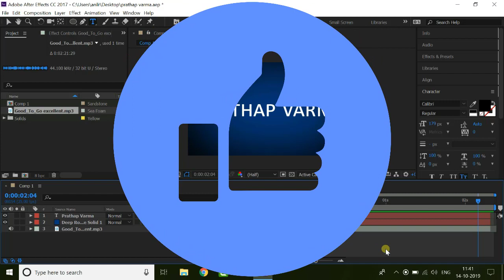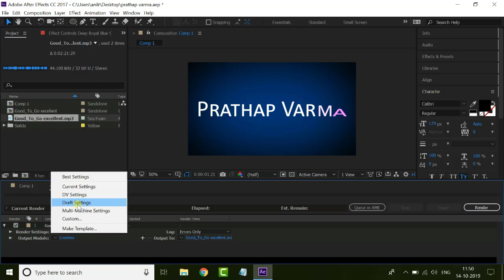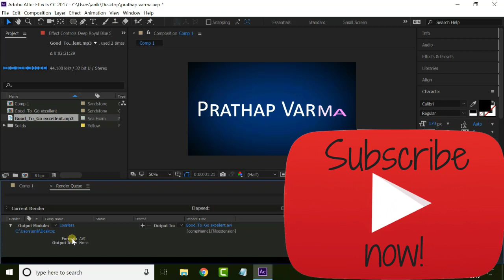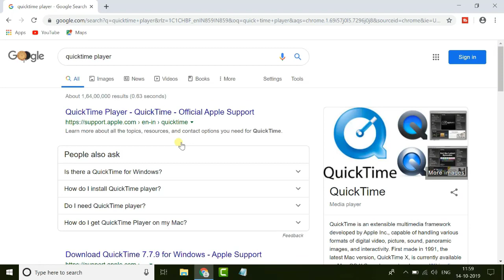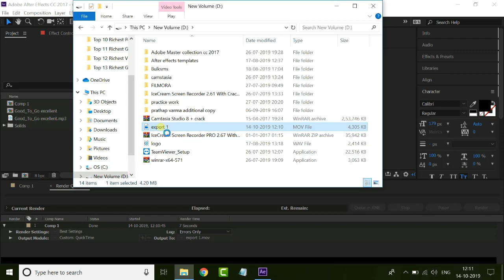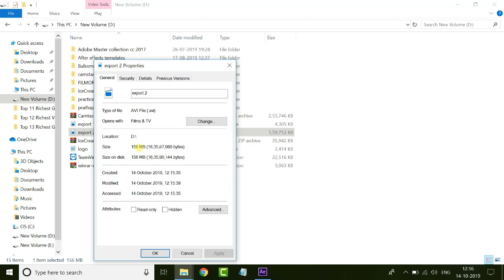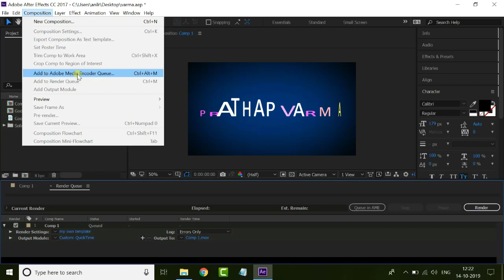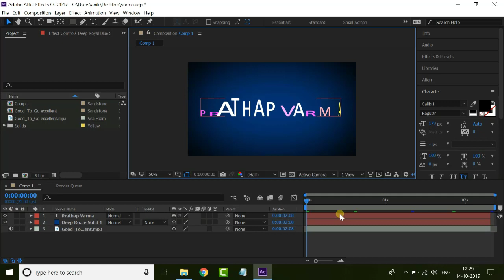Adobe After Effects CC Tutorial | Class - 22 | How To Export Video - (After Effects in Telugu)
Hi Friends,In this video We are learning about How to export video & Render Setting at the sametime we learn about how to export video very small size without loss quality.This is Specially For Beginners.
                                     If u want to Follow my ae Classes,Check This video description for Adobe After Effects Classes Playlist Link.